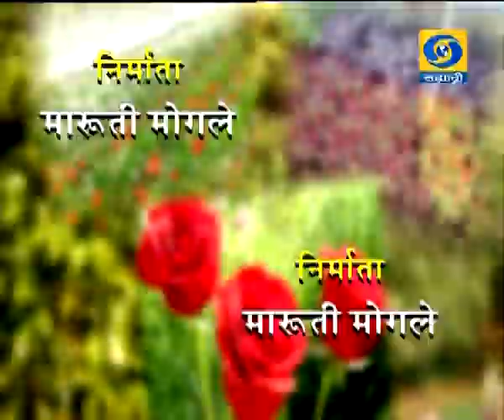Krishidarshan 04 December 2017 - फुलांची व शोभीवंत झाडांची व्यावसायिक रोपवाटिका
DD Sahyadri
Doordarshan Mumbai
Sahyadri Marathi
Show : ' Krishidarshan '_' कृषीदर्शन '  (०४ डिसेंबर २०१७)
Subject : ' Professional Nursery of flowers and Ornamental trees... '_' फुलांची व शोभीवंत झाडांची व्यावसायिक रोपवाटिका...'
Participant : डॉ.गणेश कदम, शास्त्रज्ञ, पुष्पोत्पादन संशोधन संचालनालय, पुणे.
Anchor :- स्वाती पेंडसे
Social Media Operator : वनिता राऊत - मांजरेकर